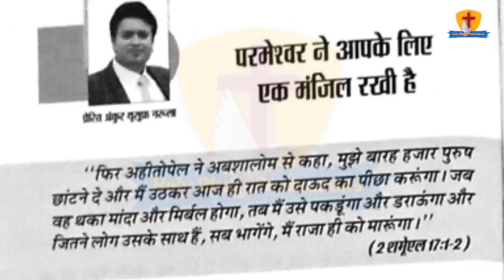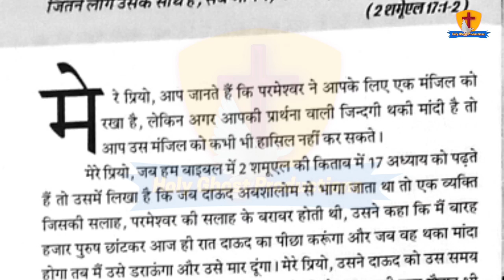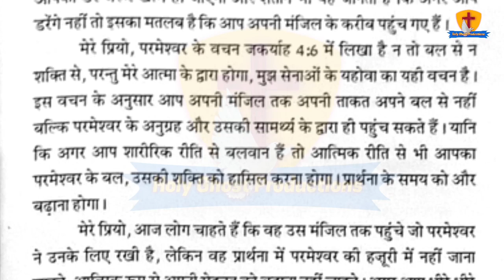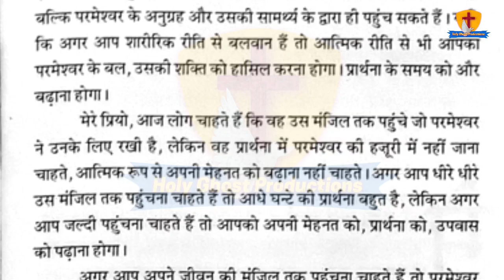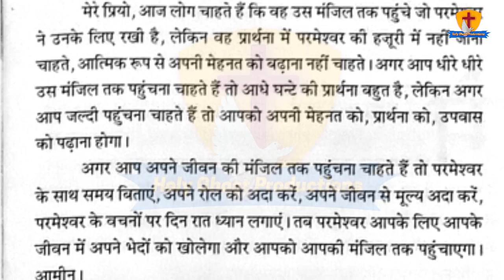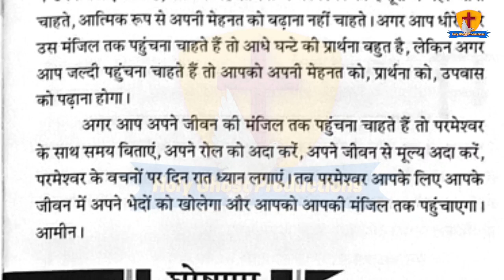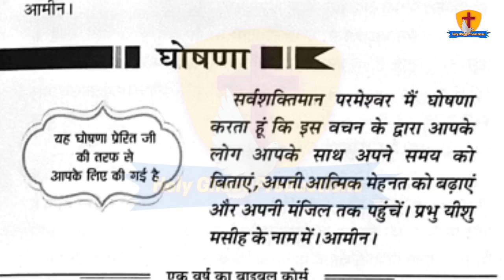मेरी भविष्यवाणियों की पुस्तक || 3-8-2021 || by Apostle Ankur Narula || Ankur Narula Ministries